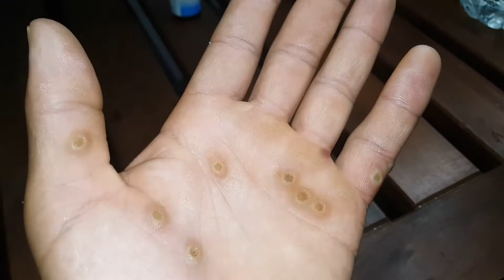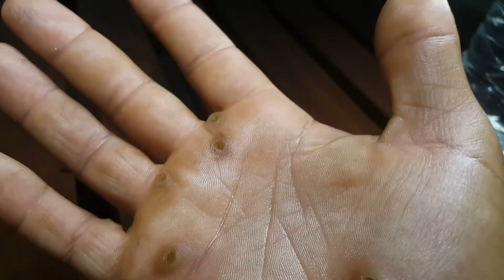دواء VERUZEN علاج للتولال (مسمار الكيف)؟ || يقتل الجلد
اللهم صلي وسلم وبارك على سيدنا ونبينا محمد

هذه القناة تعمل على توفير أفضل فلوغات و اكتشاف أماكن جديدة
This channel is working to provide the best Vlogging